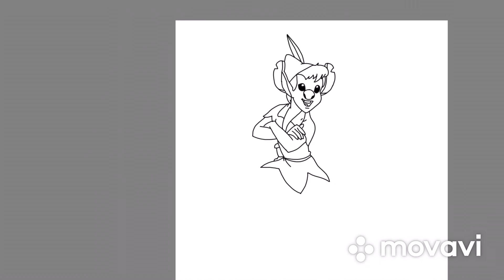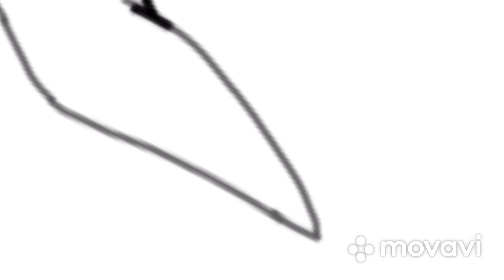What if’ STITCH was Peter Pan..?//Victoria’s Univers